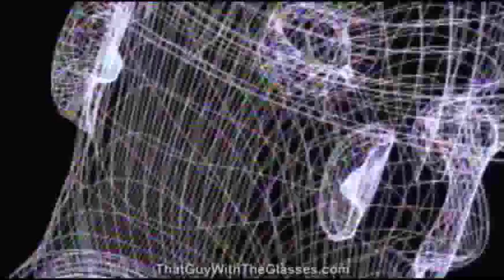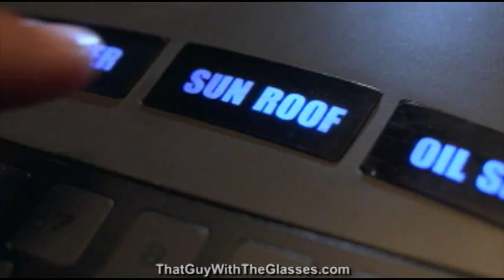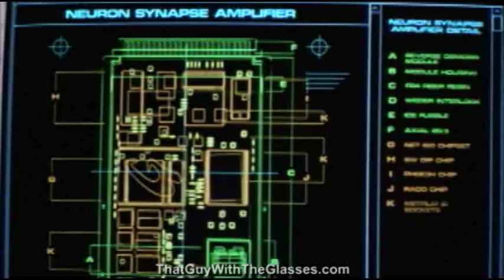nostalgia critic Inspector Gadget The Movie part 1